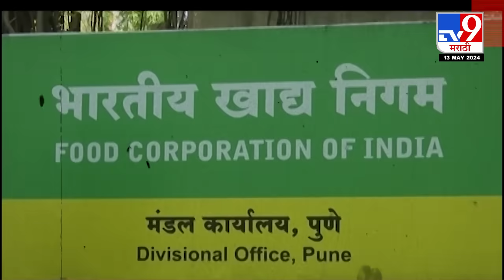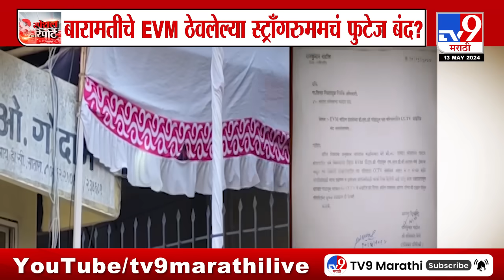tv9 marathi Special Report | फक्त डीसप्ले बंद, स्ट्राँगरुमचं CCTV सुरू, आयोगाचं स्पष्टीकरण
tv9 marathi Special Report | फक्त डीसप्ले बंद,  स्ट्राँगरुमचं CCTV सुरू, आयोगाचं स्पष्टीकरण, पाहा स्पेशल रिपोर्ट